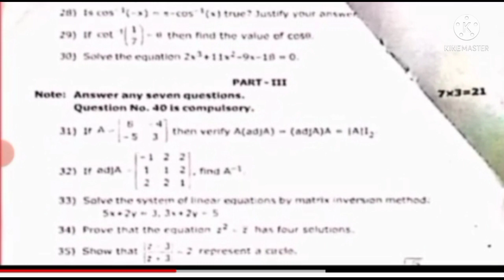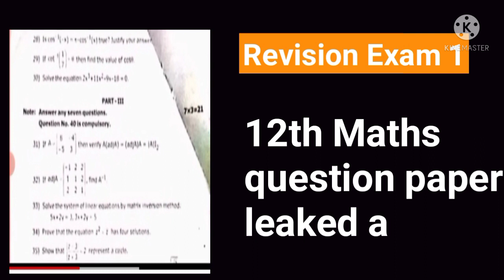🔴 TN 12th Maths Revision Question paper Leaked or Not ❓ | 12th Maths Revision 2022